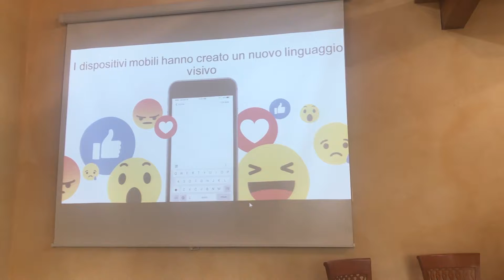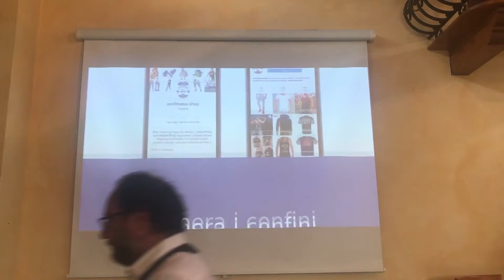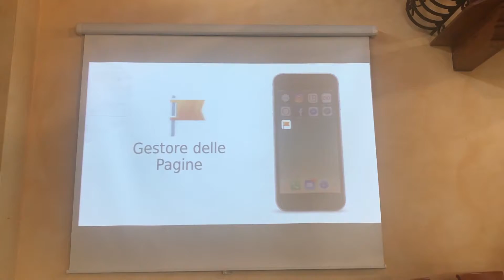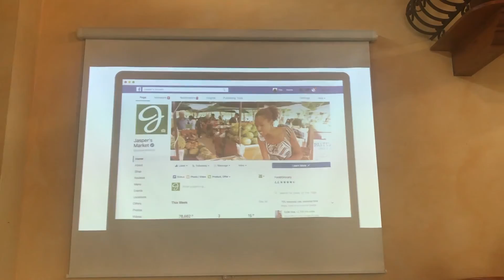Sintesi Assemblea Annuale Gruppo Giovani GIA con Facebook Italia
Dopo la visita alla sede di Google Italia, il Gruppo Giovani GIA promuove un’altra attività dedicata alla comunicazione online e alla digitalizzazione. L’iniziativa, questa volta, ha avuto come protagonista Facebook. Insieme a Francesca Mambretti, Lead per le PMI di Facebook Italia, abbiamo approfondito i trend del momento, condiviso alcune best practice e ricevuto indicazioni su quali strategie attivare a seconda del prodotto di riferimento e del mercato (B2B/B2C). Sarà inoltre l’occasione per condividere e commentare con la dottoressa Mambretti le esperienze di alcune aziende associate al Gruppo Imprese particolarmente attive sul Social.